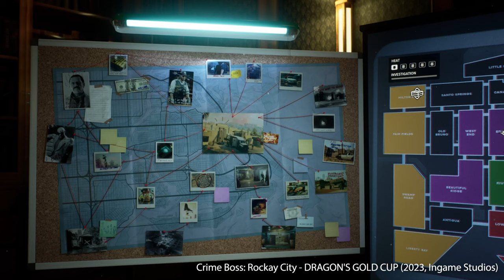FPI: Pavel Koten I El Matador, Mafia II, Silent Hill, Shadowgun Legends, Crime Boss: Rockay City ...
Cesta Pavla Kotena vedla od modování hry Half Life, přes práci na hrách El Matador, Mafia II, Silent Hill: Downpour, mnoho i nevydaných her studia Madfinger Games, až naposledy k lead level designu hry Crime Boss: Rockay City od Ingame Studios.